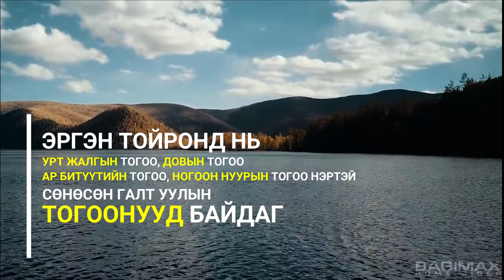Nomadic Pedia #3: Өвөрхангай аймгийн заавал үзэх ёстой 7 газар | 7 must-see places in Uvurkhangai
Энэ бол Нүүдэлчин Эрэлхийлэгчид төслийн нэг контент болох Нүүдэлчин педиа юм.
Эрэлхийлэгч: Мачо
Видео монтаж: Ц.Тэмүүлэн
Продюсер: С.Сайханбаяр

This is Nomadic Pedia, one of the content of the Nomadic Seekers project.
Seeker: Macho
Video editing: Temuulen.Ts
Producer : Saikhanbayar.S
Original song: Erdenebat Baatar - Goyo